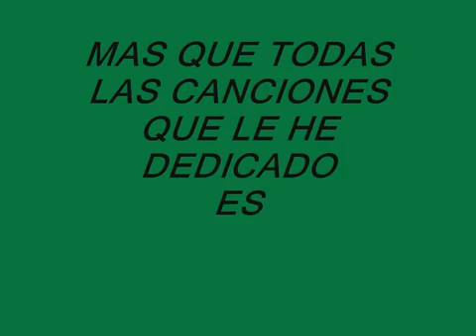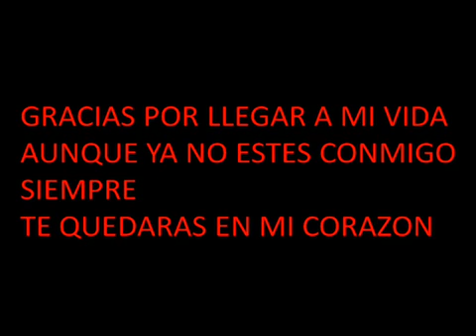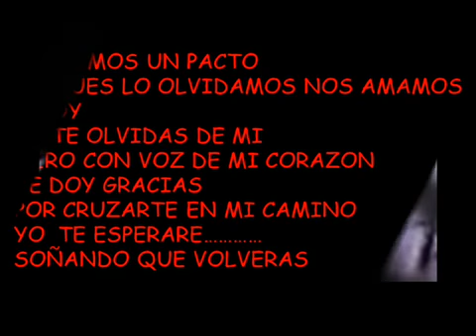)( Emmanuel Quiero Dormir Cansado volver )(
)( Emmuel Quiero Dormir Cansado )(